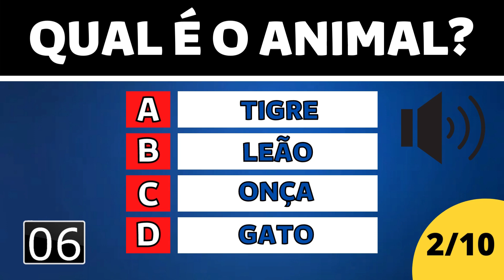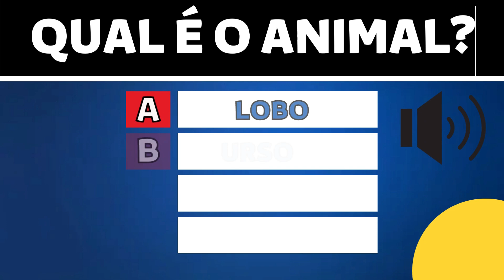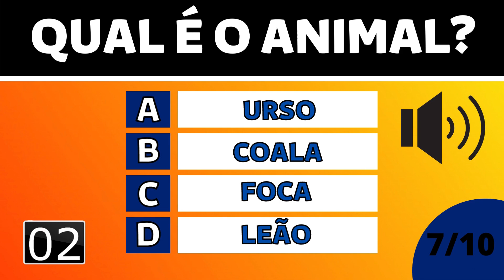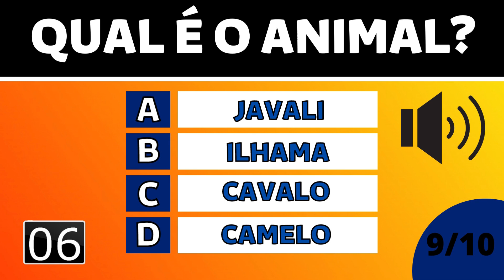ADIVINHE O ANIMAL PELO SOM - 🐖🐄 - Qual é o animal Quiz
𝗔𝗱𝗶𝘃𝗶𝗻𝗵𝗲 𝗼 𝗔𝗡𝗜𝗠𝗔𝗟 𝗣𝗲𝗹𝗼 𝗦𝗼𝗺 | 𝟭𝟬 𝗔𝗻𝗶𝗺𝗮𝗶𝘀 𝗦𝗼𝗺 𝗤𝘂𝗶𝘇 |
 Olá todos! Neste vídeo, o Desafio é adivinhar o animal pelo som.
No mundo existe cerca de 8,7 milhões de espécies no planeta, mas
espécies novas são catalogadas pelos taxonomistas todos anos ,podendo esse número aumentar. Os animais não produzem seu próprio alimento. Eles conseguem se nutrir através de plantas e outros animais. Logo, são seres heterótrofos.
𝗔𝗦𝗦𝗜𝗦𝗧𝗔 𝗠𝗔𝗜𝗦

❤️𝐆𝐑𝐀𝐍𝐃𝐄 𝐀𝐁𝐑𝐀Ç𝐎